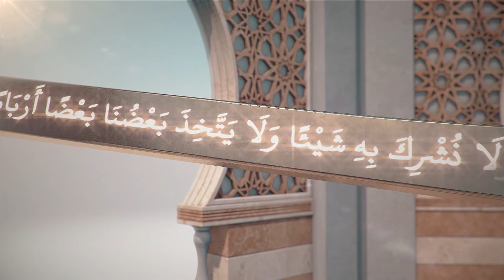كلمة سواء :- الإرهاب مطية الإجرام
الضيف : عضو هيئة علماء ليبيا   عبد الباسط غويلة